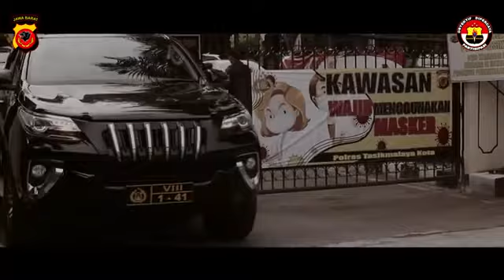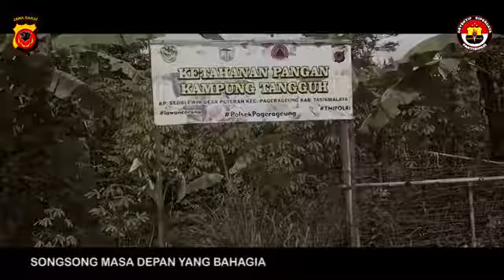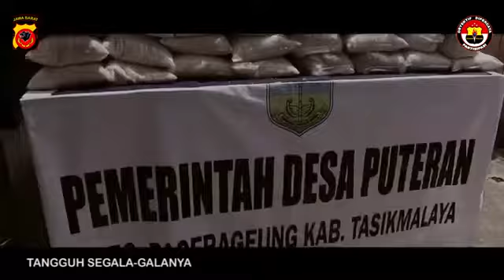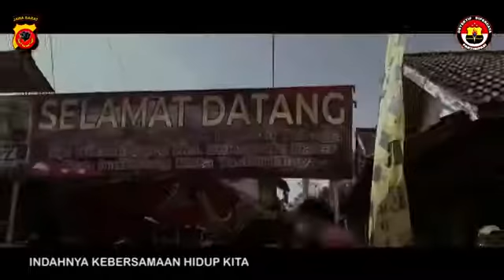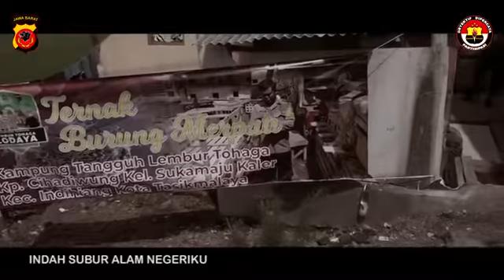Kampung Tangguh Nusantara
POLDA JABAR – Kampung Tangguh Nusantara

Kampung Tangguh Nusantara adalah kampung yang tangguh akan kesehatan, tangguh ekonomi, tangguh sosial, tangguh keamanan, dan tangguh dalam bidang lainya.
Kampung Tangguh Nusantara merupakan upaya TNI, Polri, dan Pemerintah dalam menanggulangi Covid-19.

Vocal : Mang Ucup (Polisi Sahabat Seniman)